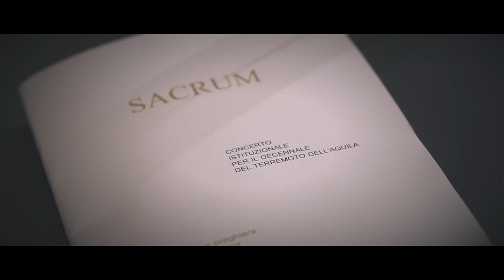SACRUM 2019 - VERDI/MESSA DA REQUIEM - PROMO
Direttore JACOPO SIPARI DI PESCASSEROLI
Video GIACOMO A. IACOLENNA